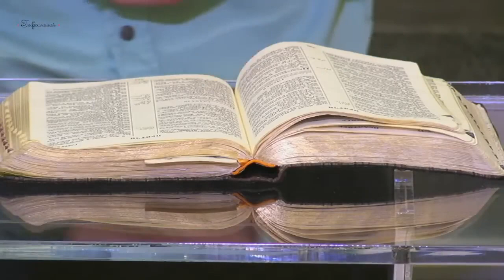Зновец Давид | Достигайте любви | 27.04.2023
Вечернее богослужение
Воскресенье, 27 апреля 2023 19:00

Беларусь, г. Минск, ул. Багратиона, 51